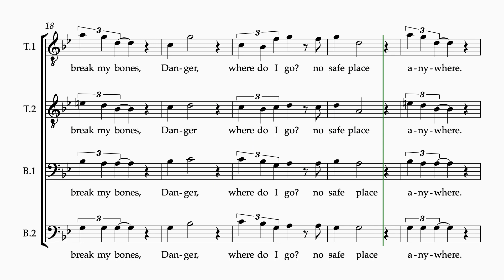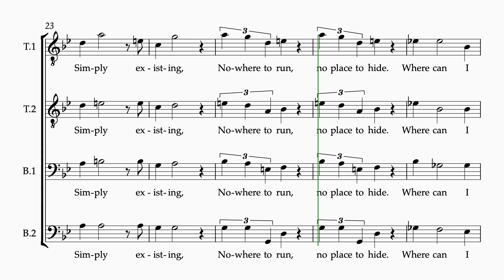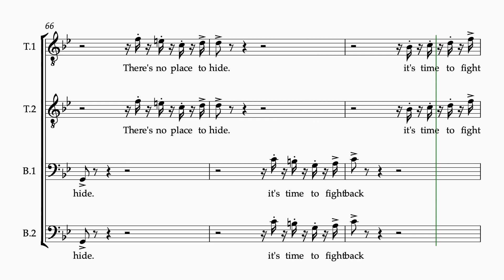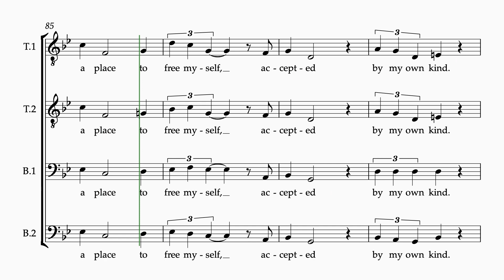Leavitt Strange Fruit 4 staves bass 1 silent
Chorus rehearsal videos for
"Strange Fruit" by Paul Leavitt
4 staves
bass 1 silent